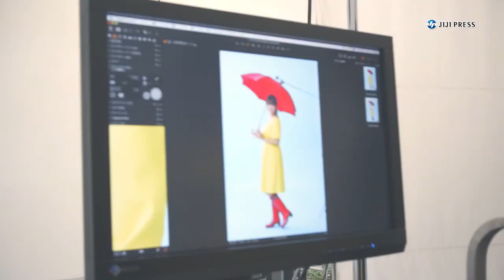深田恭子、レインコート姿でにっこり